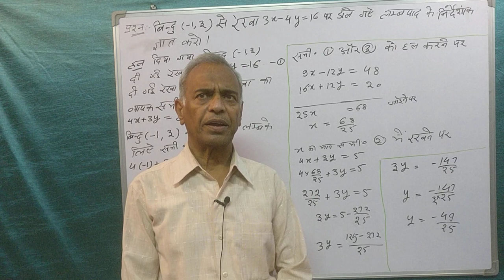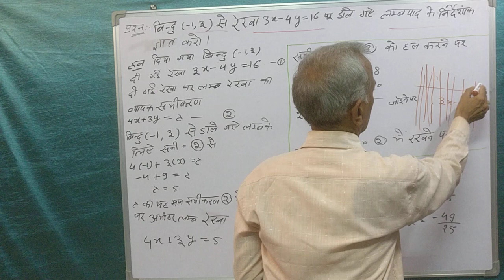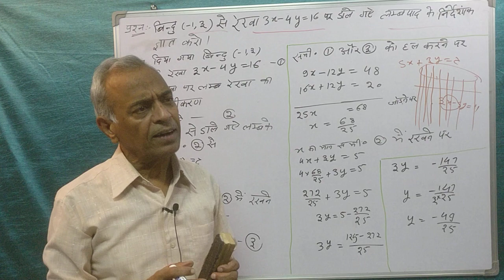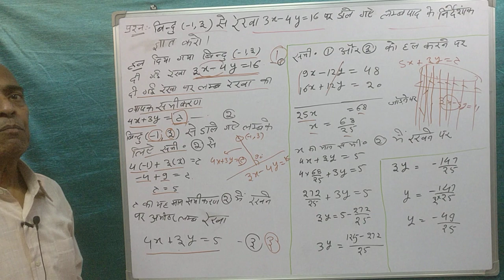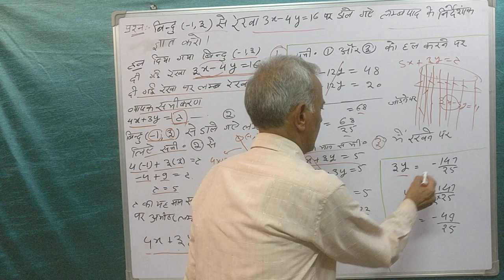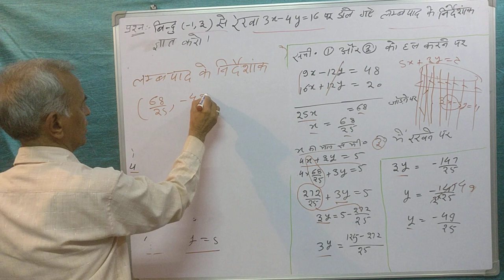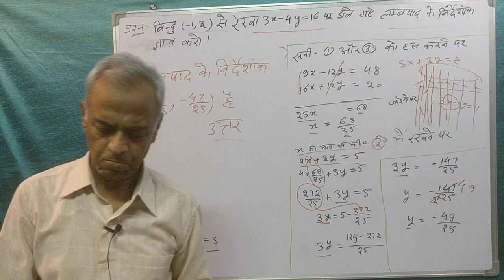(248)for class 11th ( NCE RT., Hindi )Q.no.14,Ex. no.10•3 page no.243) Maths for all.